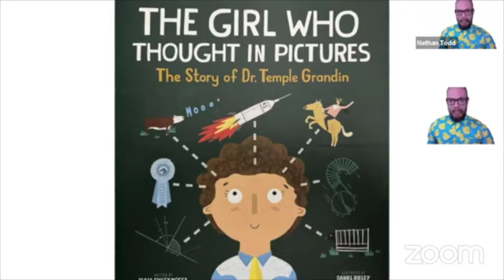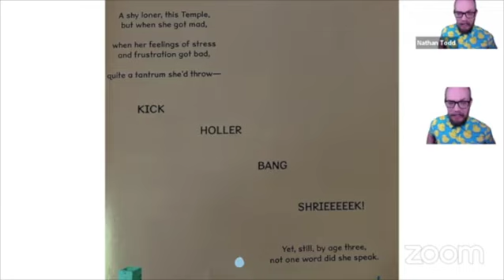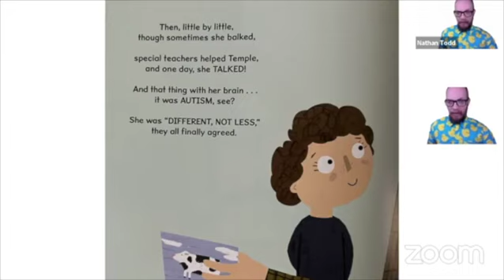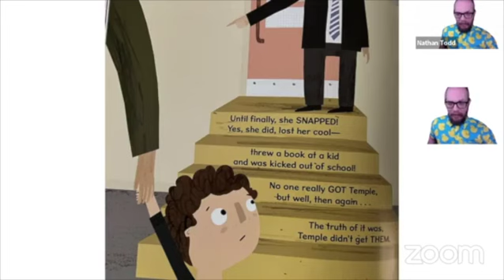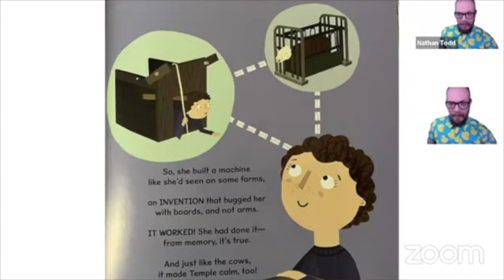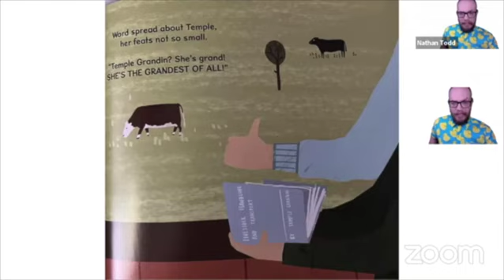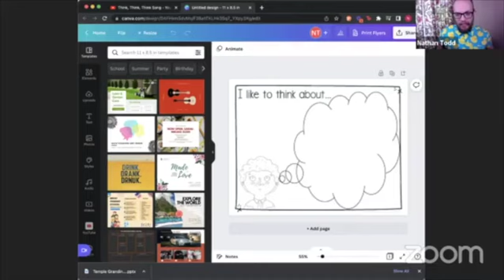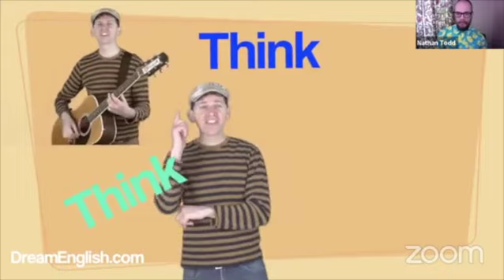Story Time With Mr. Nathan | Exploring the World of Autism with 'The Girl Who Thought in Pictures'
Join Mr. Nathan for a heartwarming and inspiring storytime with 'The Girl Who Thought in Pictures'. This fascinating picture book tells the true story of Temple Grandin, a pioneering scientist and autism advocate who thinks in pictures. Follow along as we read about Temple's unique perspective and her journey to understanding and acceptance. Along the way, we'll learn about the many ways in which people think and communicate, and the importance of embracing differences. Whether you're a parent, teacher, or just love children's literature, you won't want to miss this engaging read aloud. Snuggle up with a warm blanket and get ready to learn about the power of the mind with 'The Girl Who Thought in Pictures.'